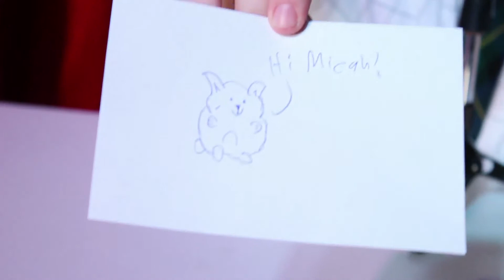The Show That I'm On -- Courtney Love, Alex Morgan, and Special Guest Stamford Deermark!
The Show That I'm On is a hectic internet talk show written ten minutes before we tape!

Today we talk about Courtney Love, Alex Morgan, and Micah's Favorite Things! With Special Guest, owner of the Skate n' Skate in Eugene, Oregon: Stamford Deermark.

WRITTEN BY:
Brian Flynn
Andres Loubriel
Kirk Novak
Dustin Loomis
Nicole Villela
Olga Desyatnic
Julia Bartlett
Hannah Williams
HEAD WRITER: Micah Gordon
DIRECTED BY: Nicole Villela
PRODUCED BY: Nicole Villela
DP: Nicole Villela & Andres Loubriel

EDITED BY: Micah Gordon

EXECUTIVE PRODUCERS: Micah Gordon, Dustin Loomis, Jordan Pridgen

STARRING:
Micah Gordon

BAND LEADER:
Dustin Loomis

STAMFORD DEERMARK:
Brian Flynn